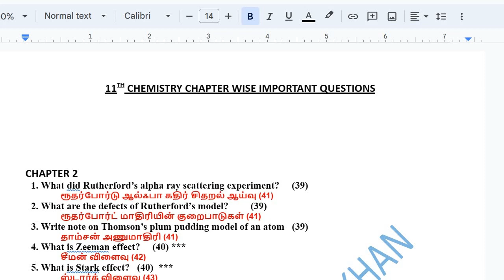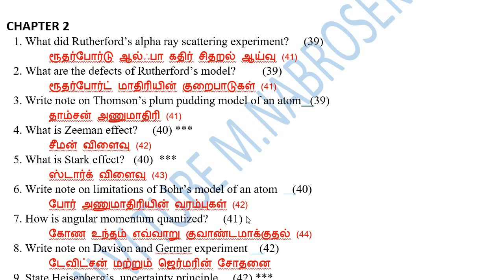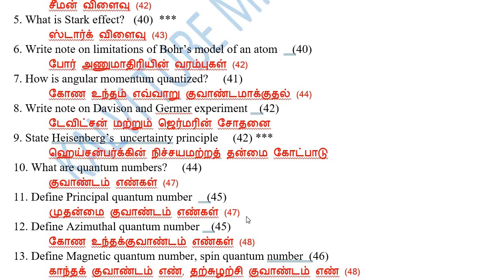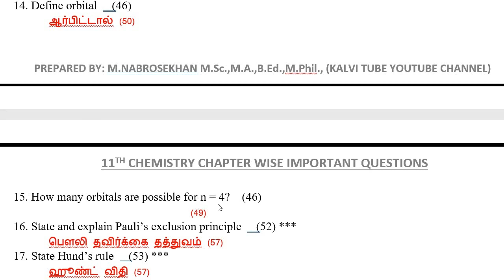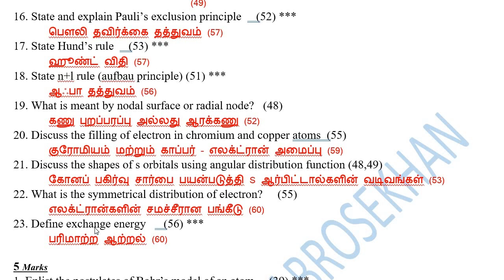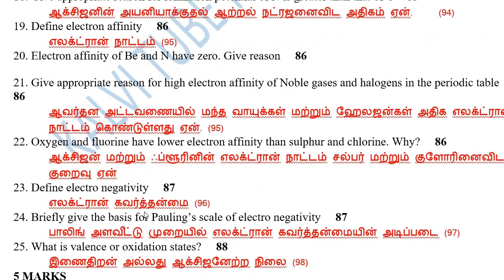11th Chemistry Chapter 2 important Questions 2023 | 11th Chemistry important Questions @kalvitube ​